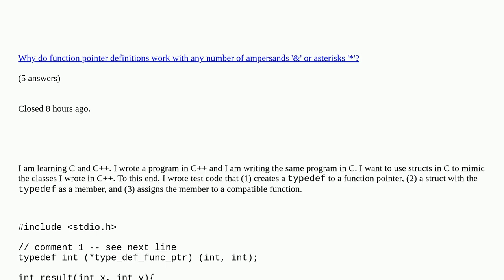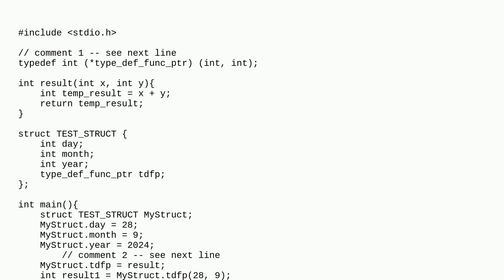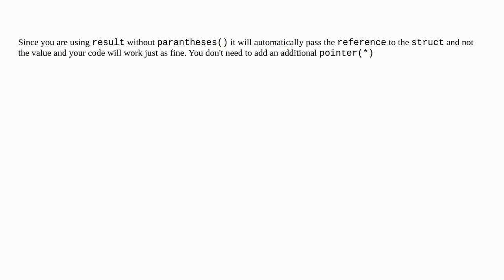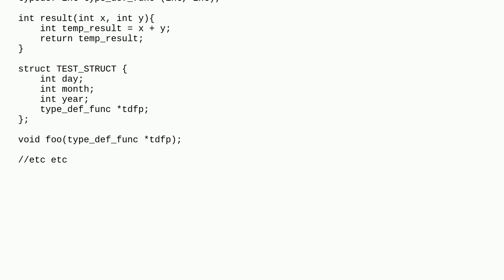What exactly happens when you typedef a function pointer b/c my test code works but I don't think...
What exactly happens when you typedef a function pointer b/c my test code works but I don't think it should? duplicate

A special thanks goes out to the community

  function-pointers c struct